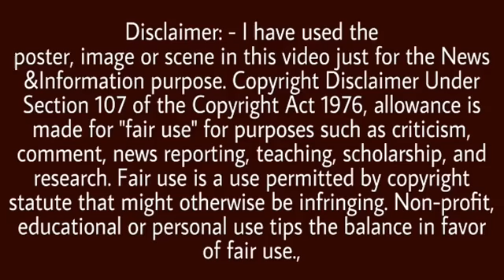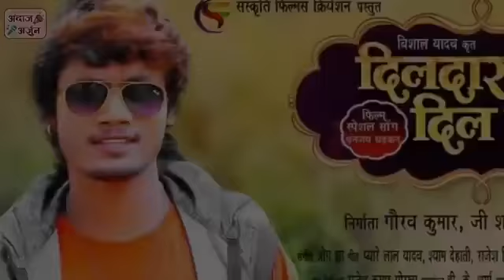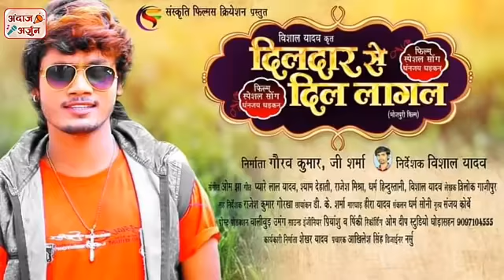Dhananjay dhadkan film trailer //dildar se Dil lagal // film 2021 trailer release ho chuka hai